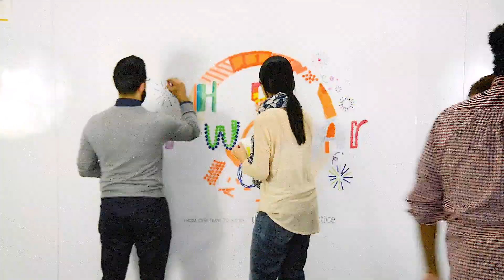2022 - The Year of Teamwork & Creativity!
Let's tackle 2022 with teamwork and creativity! We greatly appreciate and value the support of our clients, design partners, and talented team. We wish you and yours a happy New Year!